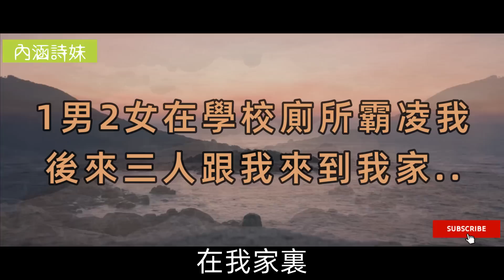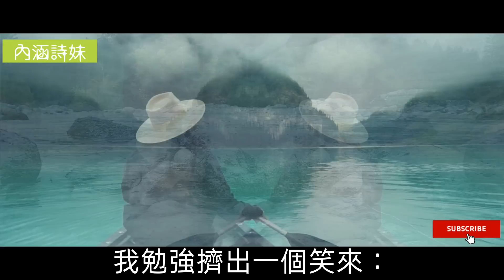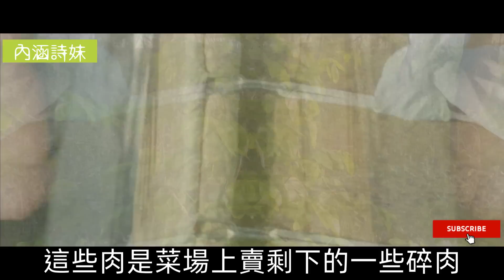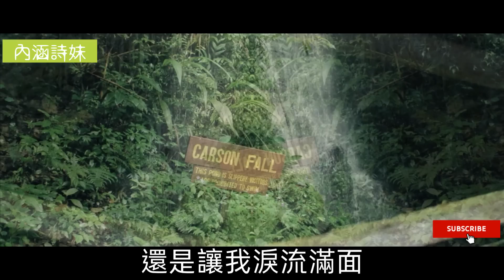兩女一男，三個同學在學校欺負我，還要到我家來繼續，可到我家後，他們卻後悔了..